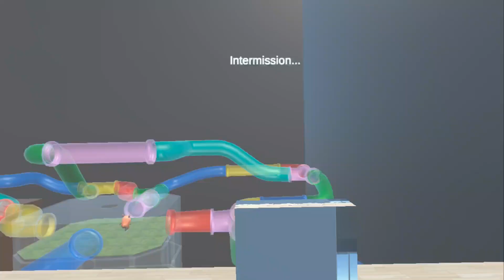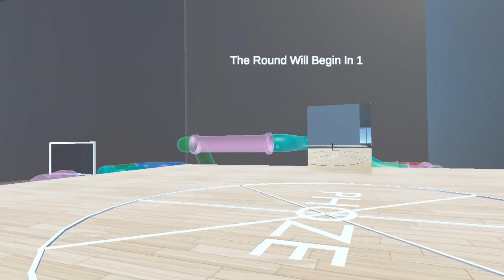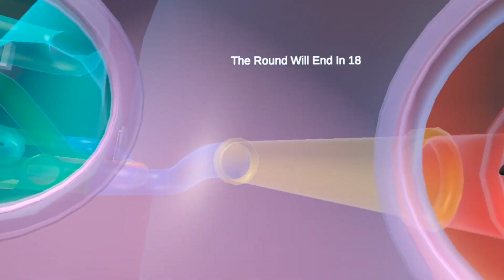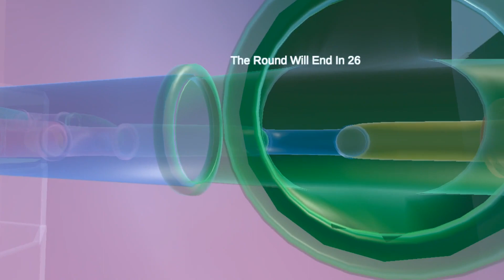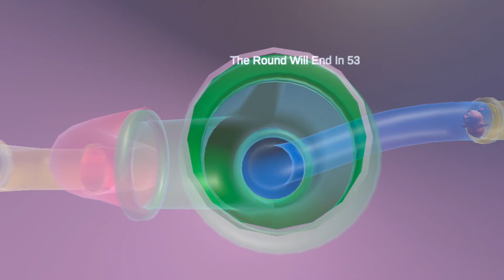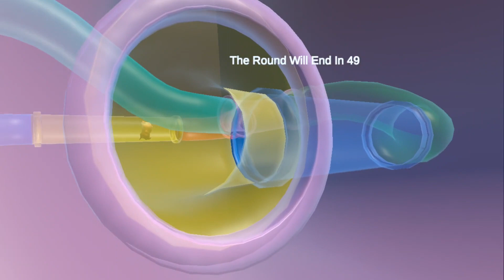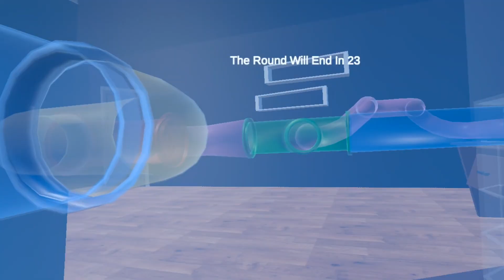Don't Get Caught - a VR game on Quest 3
Navigate the intricate tube system while evading the relentless pursuit of a mischievous hamster.

A fun idea but it was too easy to escape.
I never found any of the weapons mentioned.